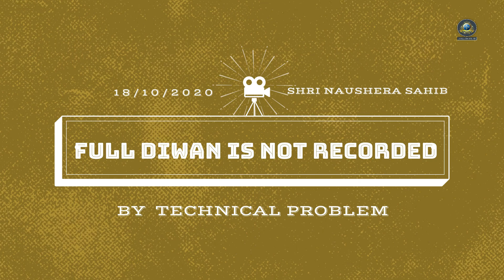Akhiyan Oh Hor Ne Jina Naal Kile Wala Disda | (DHARNA) | ਅੱਖੀਆਂ ਉਹ ਹੋਰ ਨੇ.. | Jatha 'Fauj Akaal Ki'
Artist:- Neeldhari Kirtan Sewak Jatha 'Fauj Akaal Ki' Daas Bhai Sarabjit Singh Ji (DELHI WALE)
Title:- "ਅੱਖੀਆਂ ਉਹ ਹੋਰ ਨੇ ਜਿਨ੍ਹਾਂ ਨਾਲ ਕਿਲ੍ਹੇ ਵਾਲਾ ਦਿਸਦਾ" | (DHARNA) | "Akhiyan Oh Hor Ne Jina Naal Kile Wala Disda"
Venue:- Shri Naushera Sahib (Gurdaspur) | 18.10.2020 | {Asu Da Mela}